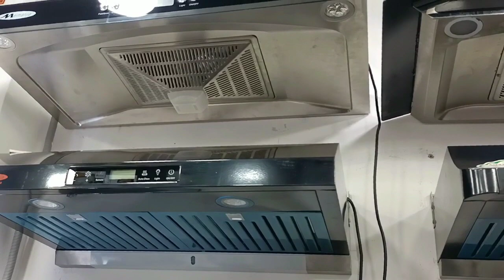আজকে শেয়ার করবো কাশফুলের বাগান থেকে বেরিয়ে বসুন্ধরা সিটিতে গিয়েছিলাম সেই ভিডিও।ANP Vlog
আজকে শেয়ার করবো বসুন্ধরা সিটিতে গিয়েছিলাম সেই ভিডিও টি।ANP Vlog।